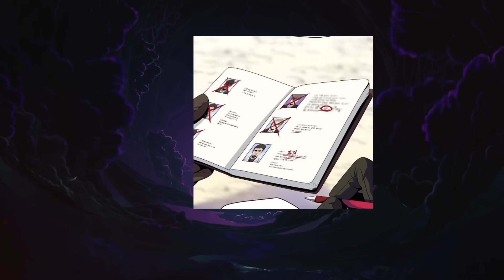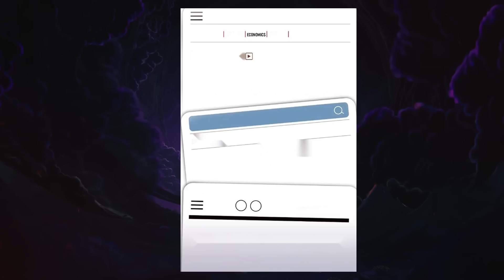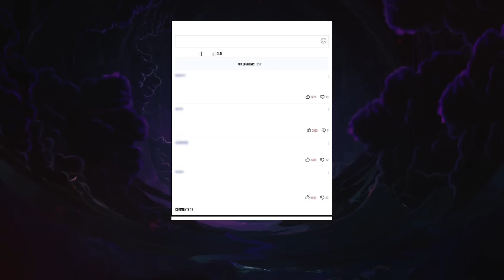Everyone Thinks He's a Loser, But He is The Strongest Man In The Last 1000 Years (2) – Manhwa Recap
► Here will be your best and favourite manhwa after watching this video. I promise!

► This video has no negative impact on the original work.

Everyone Thinks He's a Loser, But He is The Strongest Man In The Last 1000 Years – Manhwa Recap